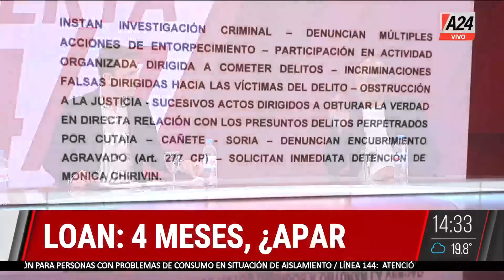📢 LOAN: LAUDELINA PEÑA DESESPERADA POR HABLAR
👉 La mujer, tía paterna de Loan Danilo Peña, desaparecido el 13 de julio en la localidad de 9 de Julio, Corrientes, quien se encuentra detenida en la causa, pisió volver a declarar, mientras que su abogada, Mónica Chirivín enfrenta un grave problema.